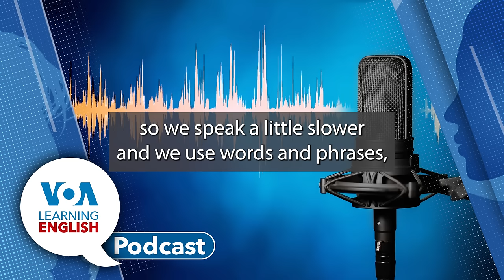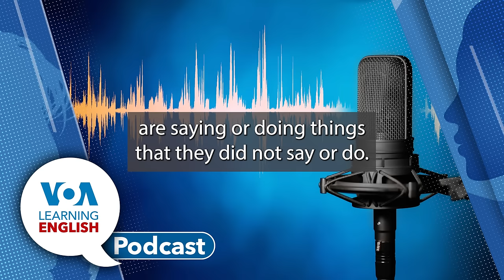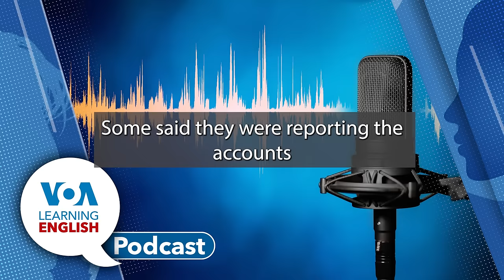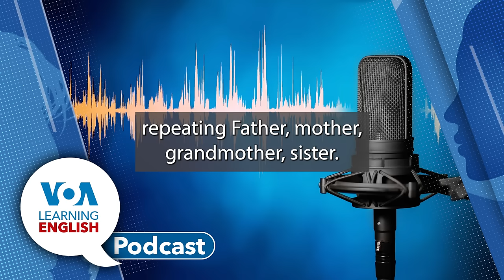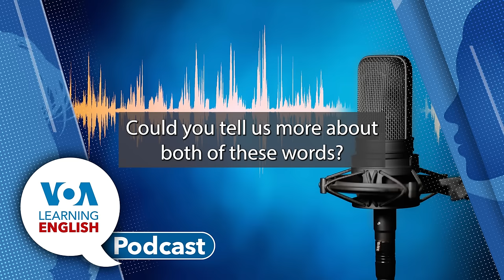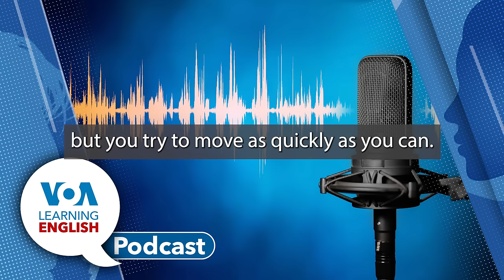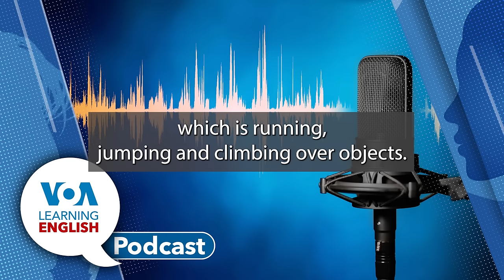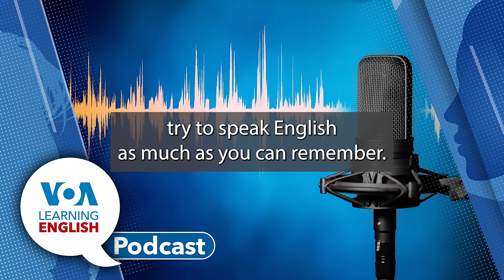Learning English Podcast - Moon Spacecraft, Taylor Swift Deepfakes, Gene Therapy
First: Japan’s space agency says a spacecraft that landed on the moon earlier this month has regained power and is continuing its mission. Bryan Lynn reports.

Then:  Deepfake images of Taylor Swift spread quickly and widely throughout social media sites, including X. As Jill Robbins reports, the singer is now themost famous victim of a problem technology experts and others have been struggling to fix.

Next: The LE Health and Lifestyle Report. Gregory Stachel and Faith Pirlo tell about recent small studies on a gene therapy treatment that researchers say brought hearing ability to some children born deaf.  After the report, Gregory joins Ashley in the studio for a chat about the story.

Finally: Time for LE's Lesson of the Day.  Andrew Smith and Jill Robbins base their instruction on the LE video series Let's Learn English, Level 2.  Today, they explain what logical connectors are and teach some useful expressions.